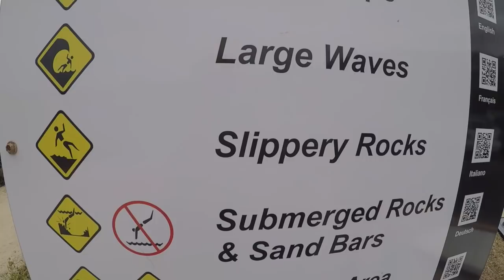Lena Erdil VLOG#11: (Behind the Scenes) Part 1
With super short notice I was invited to the 2019 Starboard Photoshoot in Western Australia ! Going to Australia has been a dream for a long time so I'm super stoked about this trip!!!
 10 days of going to different spots with the team and shooting different boards on different locations. Unfortunately I am of course not allowed to show any of the 2019 designs, so not much close up action but all the behind the scenes lifestyle of the crew. Hope you'll enjoy!